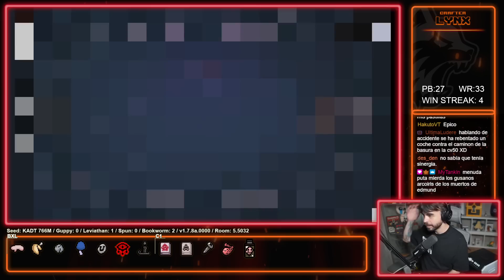¡Cuando Isaac decide TROLLEARTE!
► ¡Directo Todos Los Días a las 3 PM (Hora Española) en Twitch!

Espero que disfrutéis de estas series de videos intentando conseguir el Record Mundial de victorias consecutivas con Tainted Lost.

El WR (record mundial) actual es 33 y lo tiene CommentBaguel.
Mi PB (mejor marca personal) es de 27.